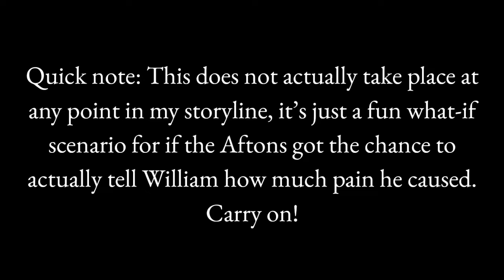Happier than ever meme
I always see this with just Mike and William (with or without Mrs. Afton) but I figured some of the lyrics fit the other Afton kids too, so here we are. I hope you enjoyed!